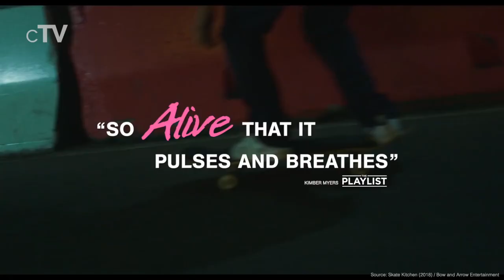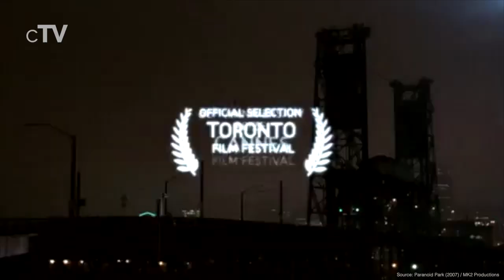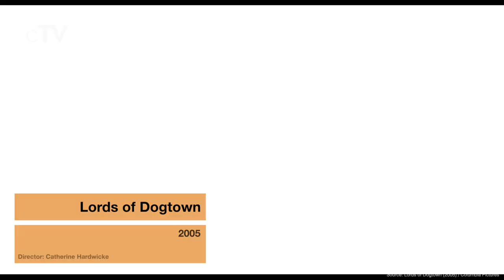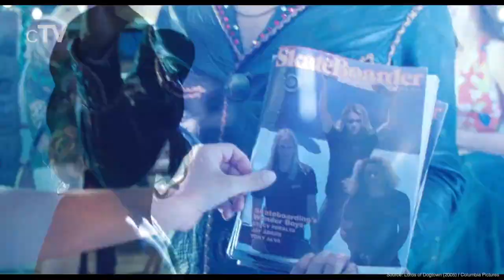Top 5 Skateboarding Movies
If you want to see skateboard inspired films or learn how to skate you should definitely watch our picks for the best Skateboarding movies.

Movies in this Ranking:
5. Skate Kitchen (2018): (00:13)
4. Paranoid Park (2007): (02:15)
3. Kids (1995): (04:17)
2. Lords of Dogtown (2005): (06:07)
1. Mid90s (2018): (08:26)